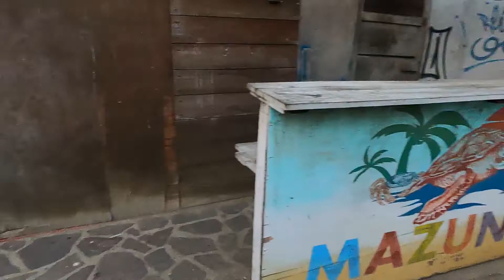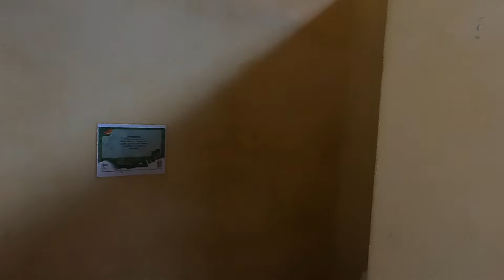Mazunte, Mexico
Mazunte, Mexico is a small hippie beach town that gives off a peaceful vibe. February 2022